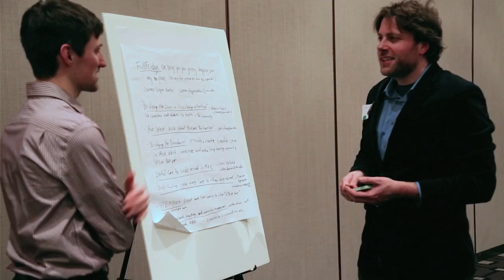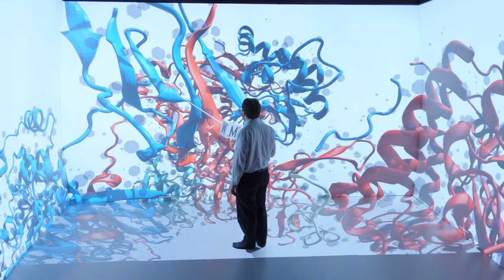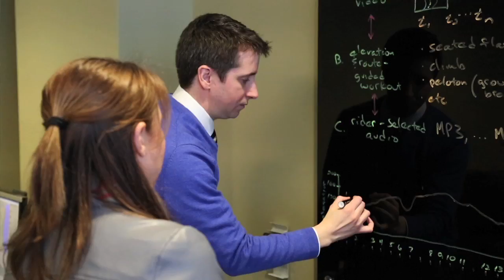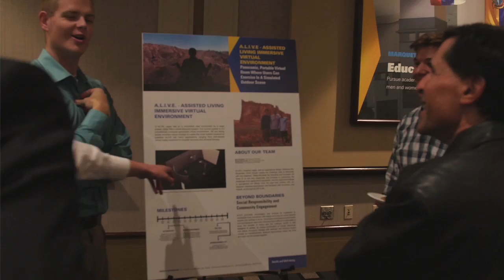Innovation Fund | Difference Makers at Marquette University